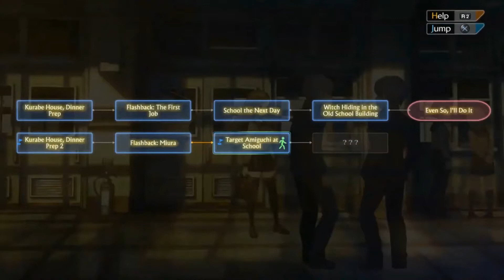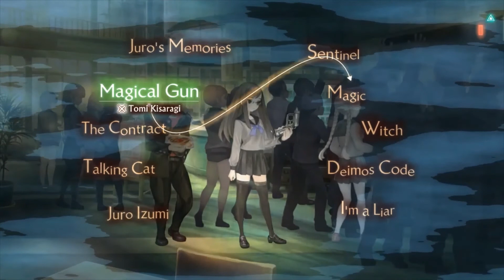DarkDives: Let's Play 13 Sentinels: Aegis Rim - MEGUMI YAKUSHIJI (Full Story/No Commentary) - 2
Hey, everyone!  Welcome to bonus episode 28 of my 13 Sentinels: Aegis Rim LP.  I decided to release each character’s complete story arc in one/two/three videos with no commentary.  I figure this could help be a guide to people if they get stuck – it also allows people who do not enjoy commentary to see the whole story!

Today’s focus: Megumi Yakushiji (PART 2)!

Dark